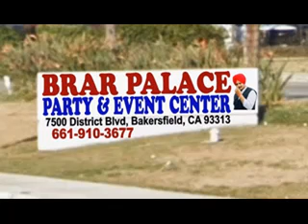20 APRIL SHMADAN ਲਾਰੈਂਸ ਬਿਸ਼ਨੋਈ ਦਾ ਭਰਾ ਪੰਜਾਬੀ ਗਾਇਕਾਂ ਨਾਲ ਵੇਖਿਆ ਗਿਆ,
punjablivenews 20april shmadan ਲਾਰੈਂਸ ਬਿਸ਼ਨੋਈ ਦਾ ਭਰਾ ਪੰਜਾਬੀ ਗਾਇਕਾਂ ਨਾਲ ਵੇਖਿਆ ਗਿਆ,ਦਾਗੀ ਵਿਧਾਇਕਾਂ ਦੀ ਸੁਣਵਾਈ ਤੋਂ ਜੱਜ H S BRAR ਨੇ ਖੁਦ ਨੂੰ ਕੀਤਾ ਅਲੱਗ,ਮੁਕਲ ਰਾਏ ਦੀ ਗੁੰਮਸ਼ੁਦਗੀ ਤੇ ਪ੍ਰਤੱਖ ਹੋਣ ਦਾ ਕਿ ਹੈ ਗੋਰਖ ਧੰਦਾ,ਅਕਾਲੀ ਦਲ ਨੂੰ ਝਟਕਾ